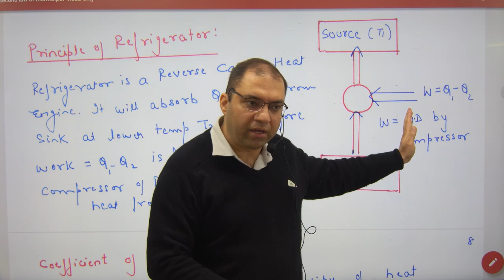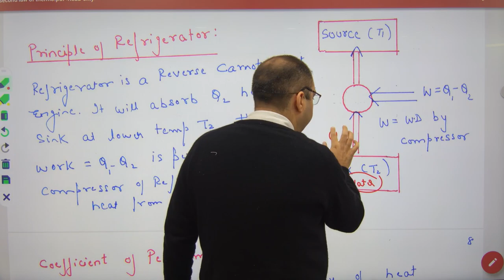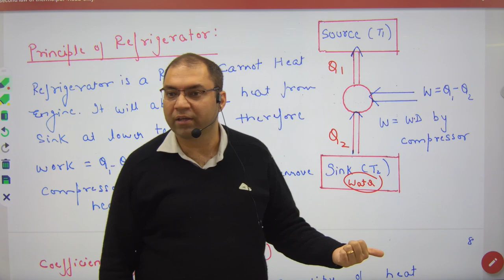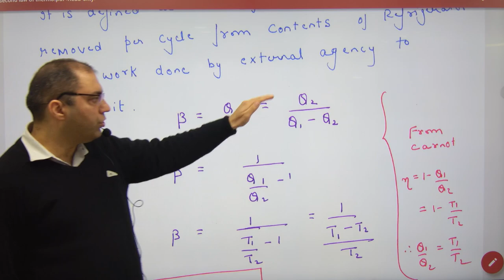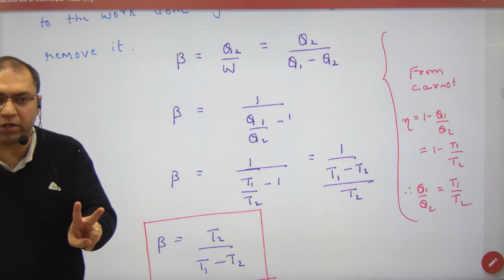347 Principle of Refrigerator